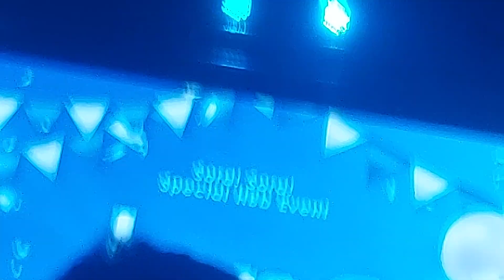[Full Fancam] Fahmini Castella งาน Jane Seitan-Sai 2023 @donki Mall Thonglor 06/01/2024